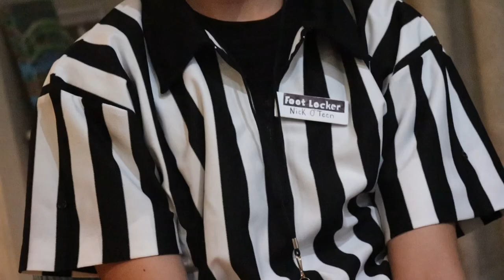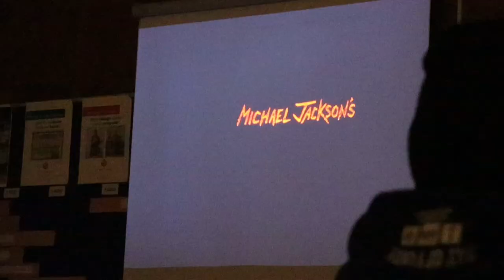Halloween 2023👻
Hey everyone, sorry this vlog is more Ellie than S-ellie, but enjoy!